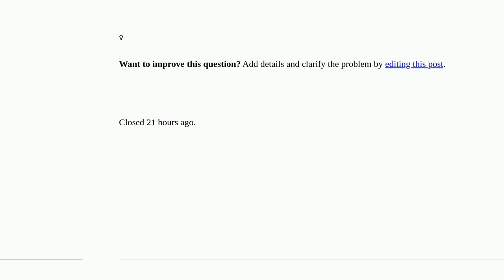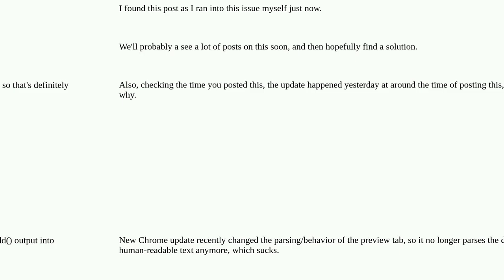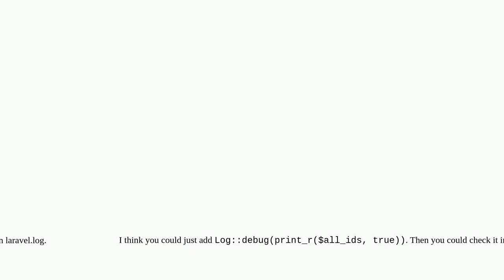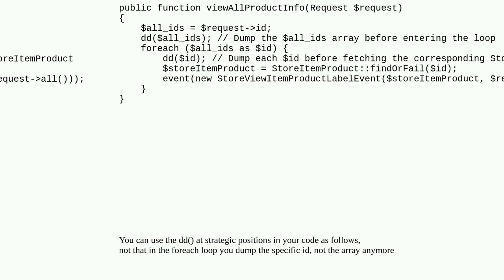How make dd()¨works correctly? closed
A special thanks goes out to the community

  laravel google-chrome debugging php